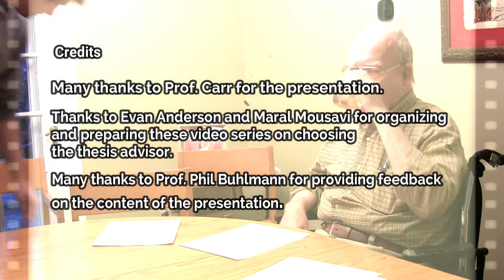How to Choose Your Thesis Adviser (Part 2), Junior vs. Senior Faculty (by Prof. Pete Carr)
In this video, Prof. Pete Carr (senior faculty member at the University of Minnesota, Department of Chemistry) shares his tips for choosing your thesis adviser, specifically the differences of working with a younger faculty member vs. a more established senior faculty.

Many thanks to Prof. Carr for the presentation.
Thanks to Prof. Phil Buhlmann for providing feedback on the content of the presentation.
Thanks to Evan Anderson (Chair of Community of Chemistry Graduate Students, CCGS, and Graduate Student at the University of Minnesota) and Maral Mousavi (Postdoctoral Fellow at Harvard University) for organizing and preparing these video series on choosing thesis adviser.

Graduate Students, CCGS, at the University of Minnesota.